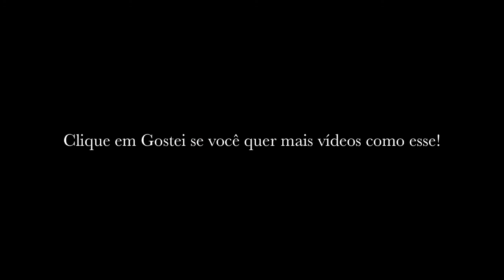Pintando uma papoula fechada em Bauernmalerei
Neste vídeo eu mostro como faço para pintar uma papoula fechada (ou de lado). Se quiser ver como faço para pintar a papoula tradicional, é só assistir esse vídeo